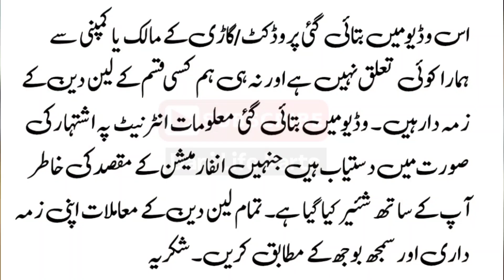Daihatsu Mira 2007 In Low Price | 2 Doors Car Review | Dani Life Parts